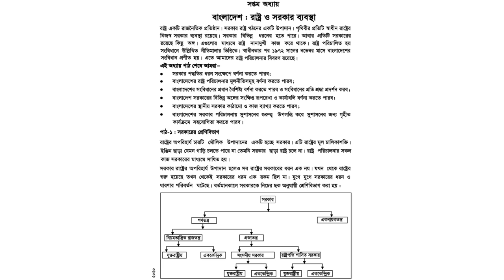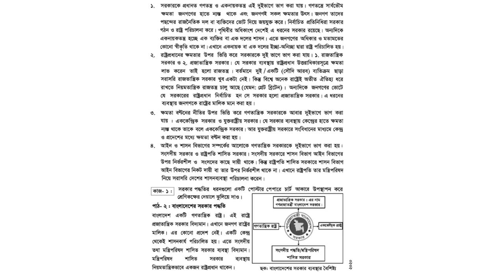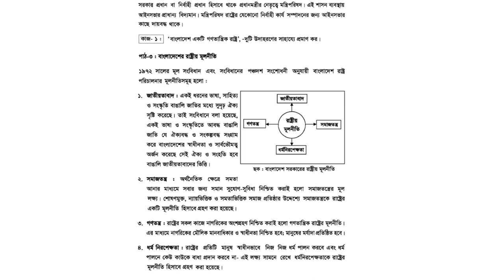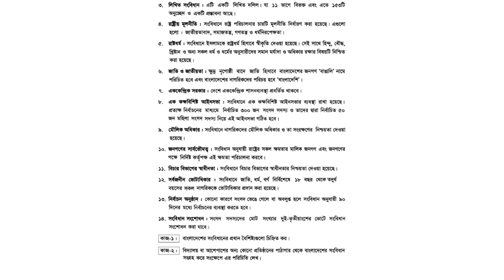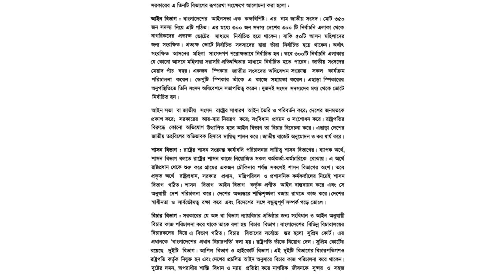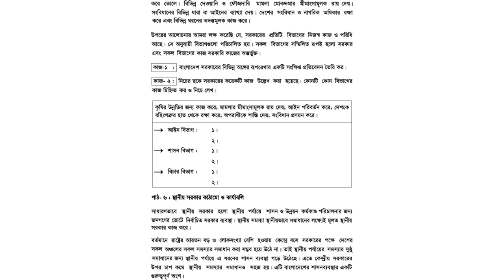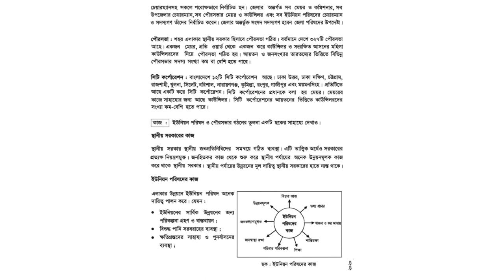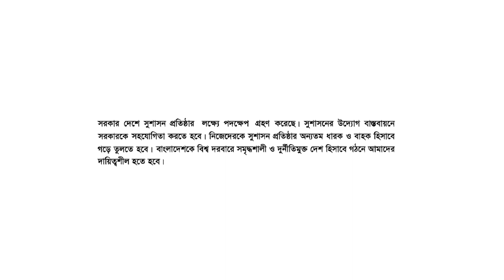Class-8, BGS, Chapter -7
Class-8, Morning Shift, Bangla Medium